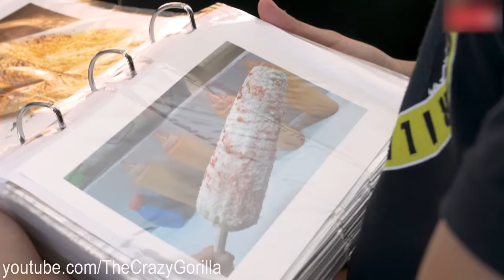Addicted to ELOTES | Strange Addiction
Anthony has developed a strange addiction to elotes. He has been obsessed with Mexican corn, elotes, since he ate his first one at the age of 3. He spends hours every day looking for eloteros to satisfy his addiction.

Anthony - @anthonychorizo
Ramon - @ramonislove